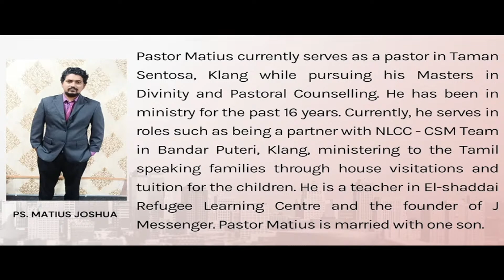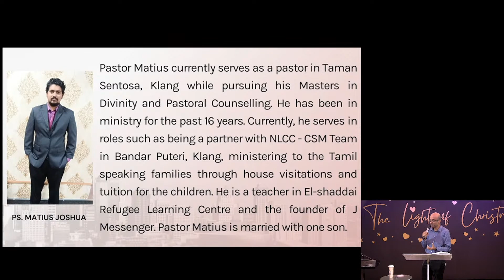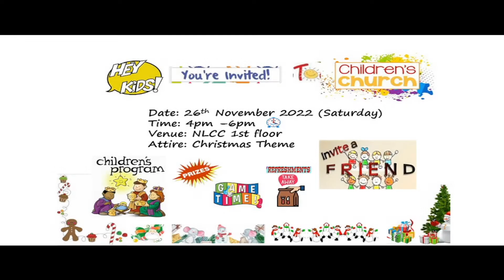20 November 2022 - Ps. Matius Joshua - Unlock the Lock